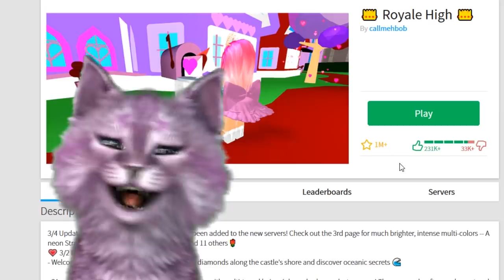ПОМЕНЯЛАСЬ ТЕЛАМИ С ЛЕО! ПОДАРКИ В ШКОЛЕ ФЕЙ ПРИНЦЕСС И РУСАЛОК В РОБЛОКС roblox Royale High School